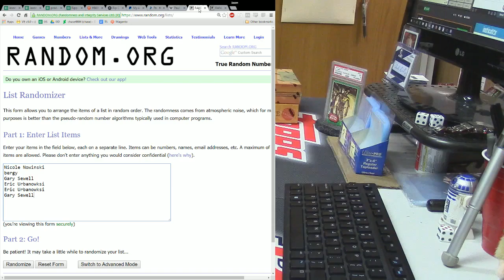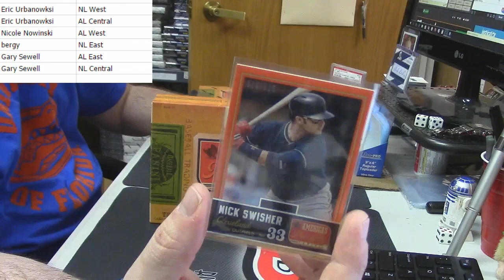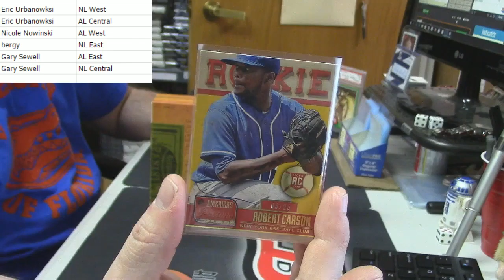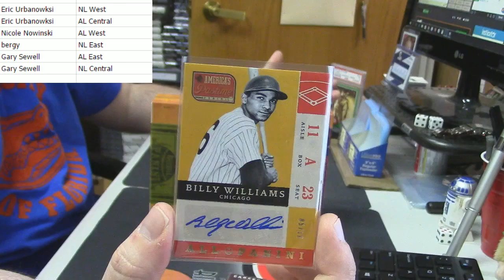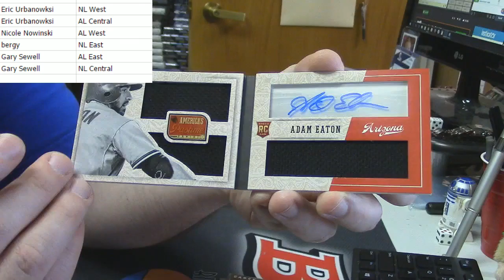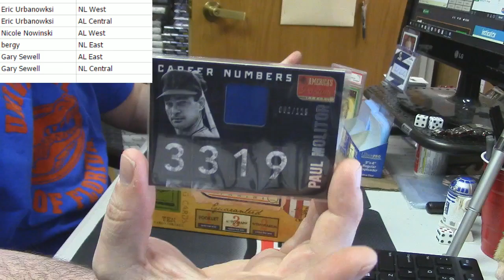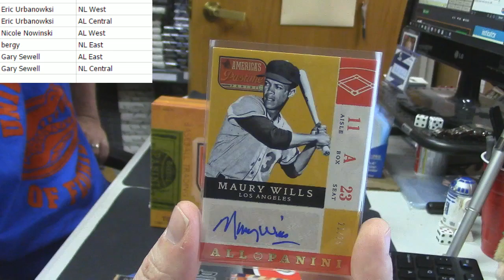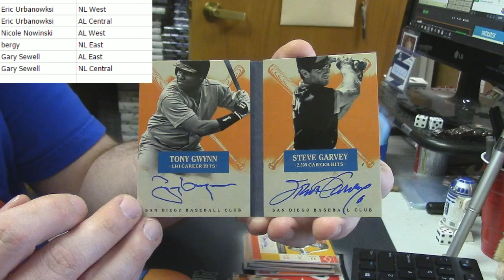2013 Pastime 2 Box Random Divisions